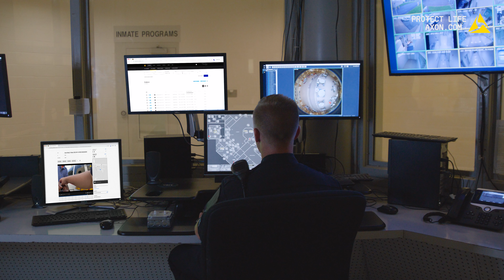Axon Ecosystem for Corrections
Axon provides corrections facilities with rapidly advancing, world-class technologies to promote officer safety, offender safety and public safety across the corrections spectrum. Our ecosystem is a network of connected devices and software that, when used together, each strengthen one another.